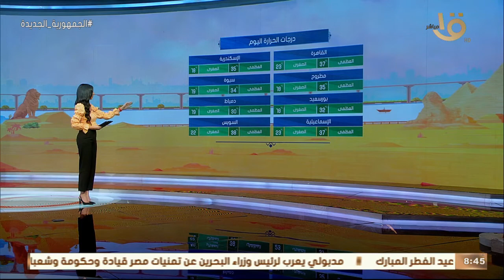صباح الخير يا مصر | ارتفاع درجات الحرارة وبيان بدرجات الحرارة اليوم